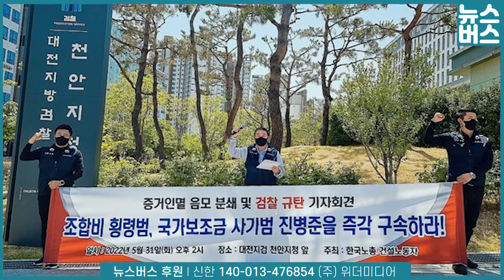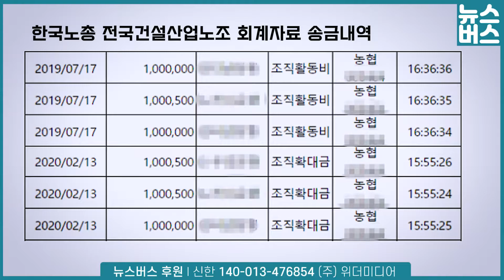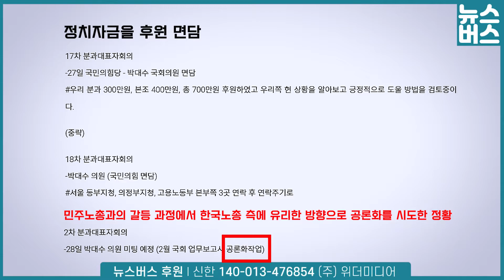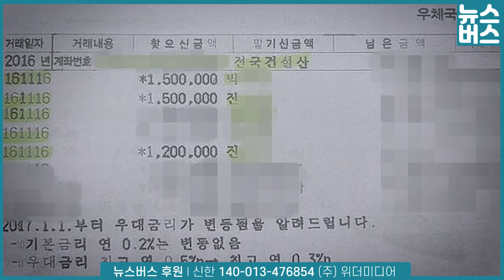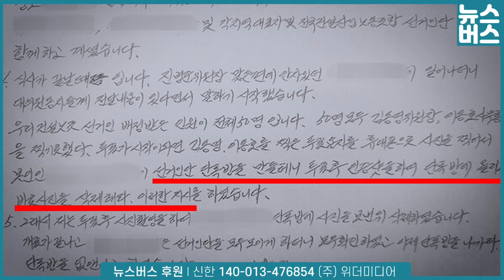한국노총건설위원장 구속되나... 어쩌다? 조합비 야금야금 10억 횡령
'10억대 횡령' '정치인 불법 후원' 혐의
'건설노조, 환노위 소속  의원에게도 '쪼개기' 수법 정치자금 제공
타워분과, 후원 뒤 "민주노총 불법행위 공론화해달라"민원